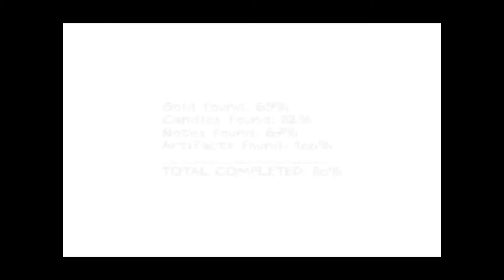Can I Make It Out... ALIVE?! - Dungeon Nightmares (Part 3)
These horror games are taking years off of my life.